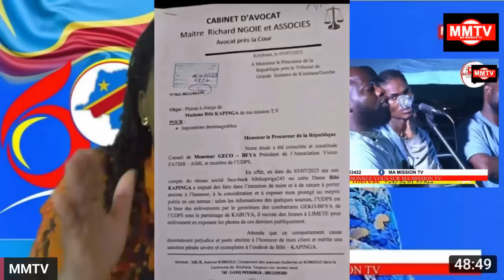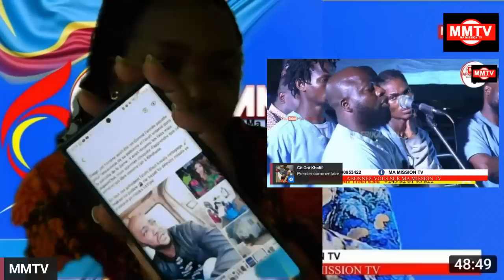💔URGENT💔KABUYA PORTE PLAINTE Vs A B.KAPINGA,UDPS EST-IL A LA BASE?